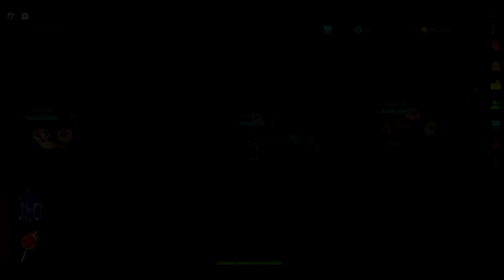Hexaria: Kiru KD Strat 7Turn 99% with heal ( ATTACKER POV )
Deck for Attacker 7 CARDS
x2 High cognition
x1 Berserker Stance
x1 Agony Seal
x1 Ancient Power
x1 Exploding Arrow
x1 Burning Pledge

Turn 1
o Run to the back and focus on cog if you don't have use Berserker stance
(Important to hug the wall while running to the back)
Turn 2
o Use Cog / Berserker stance
Turn 3
Turn 4
o USE ANCIENT POWER
Turn 5
o Use Agony Seal
Turn 6
o Use Burning pledge
Turn 7
o Use ea aim at KD